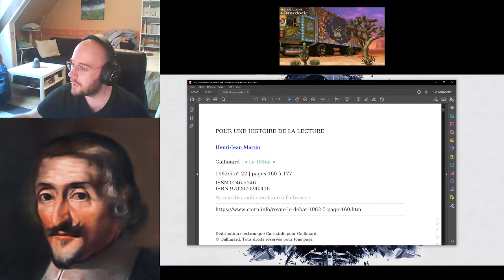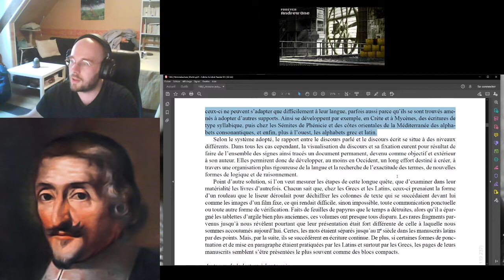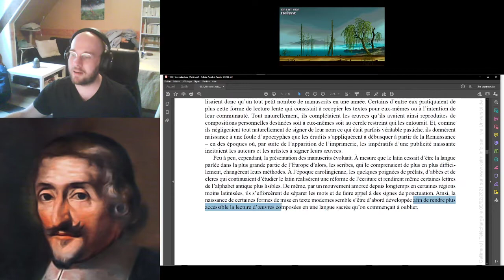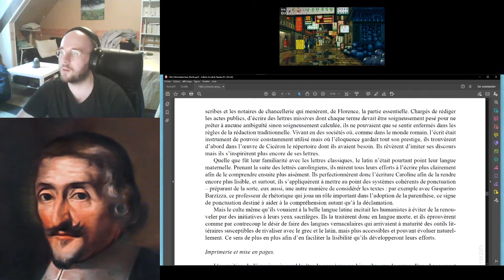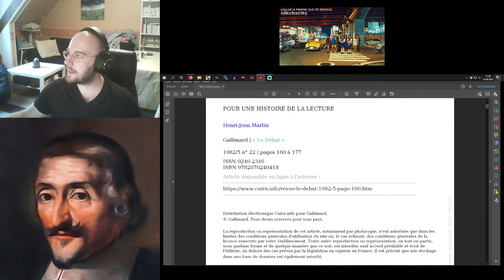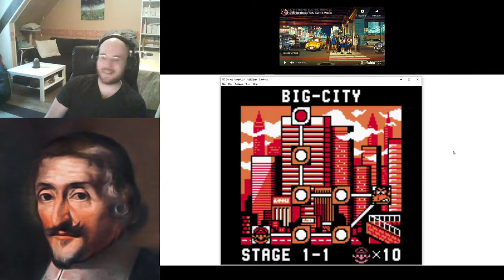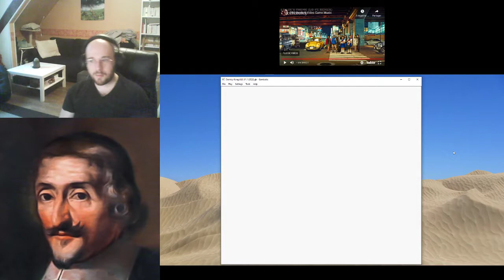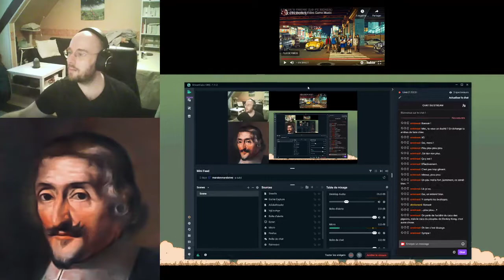[Jeu Vidéo et Linguistique] Histoire de la lecture / Donkey Kong '94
Steam du 03/06/2021 :

- 0:00​​ : Commentaire de l'article de Henri-Jean Martin (1982), "Pour une histoire de la lecture". L'article est disponible en ligne (accès restreint) sur Cairn
- 01:01:17​​​ : "Donkey Kong" (1994) - Lecture et hiérarchisation de l'information dans le jeu vidéo